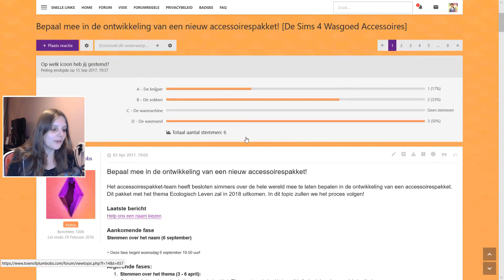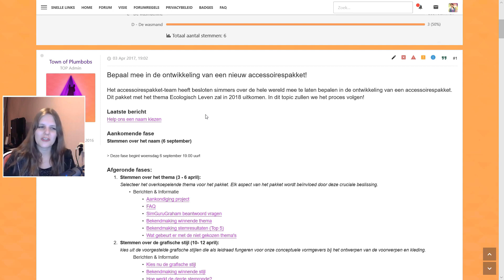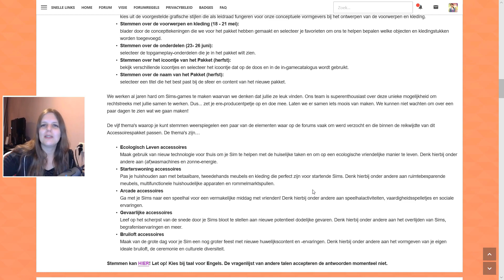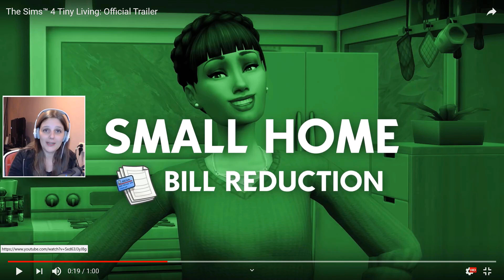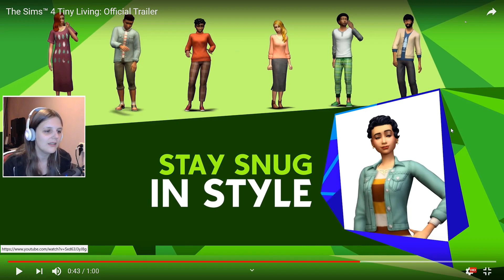De Sims 4 Klein Wonen Accessoires ↝ Trailer Reactie 🏡 Aankondigingstrailer!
Nieuw jaar, nieuw pakket! Daar was opeens de trailer van De Sims 4 Klein Wonen. Dit nieuwe accessoirespakket komt uit op 21 januari voor PC/Mac en 4 februari voor consoles en gaat uiteraard ook €9,99 kosten.

Samen kijken we de trailer. 😊 Ben ik blij met deze pack?

Neem ook een kijkje op het forum van Town of Plumbobs en wordt gratis lid!

Muziek via Vexento:
Vexento - Melody

✍ Suggesties zijn welkom, maar niet in de gebiedende wijs!